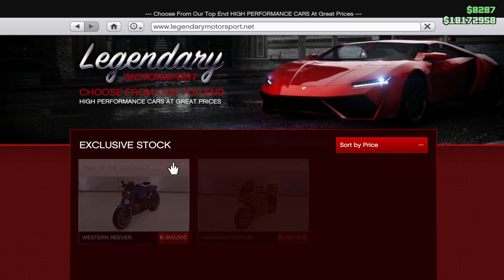ASMR GTA 5 ONLINE - Customizing The Comet S2 Cabrio (Gum Chewing, Controller Sounds & Whispering)